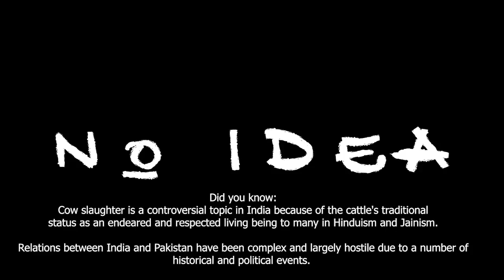Hindistan Teknik Desteği / Kutsal İnek Aşkına! - Countryballs / Amatör Seslendirme - Ülke Topları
Herkese Merhaba Arkadaşlar! Nasılsınız? Umarım iyisinizdir. Bugün yeni dublajımız ile karşınızdayız. Umarım beğenirsiniz. İyi seyirler iyi eğlenceler dileriz. Desteklerinizi bekliyoruz... :D

Seslendirenler

Kardeş Kanallarımız

SEVECEĞİNİZ DİĞER DUBLAJLARIMIZ